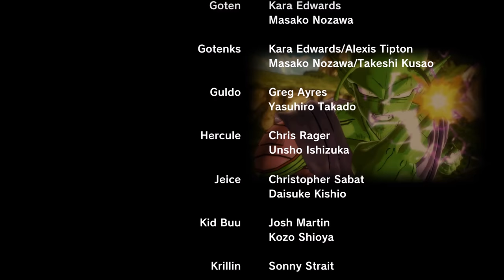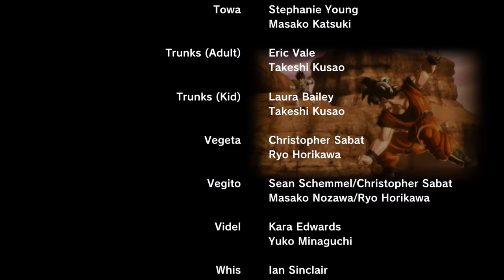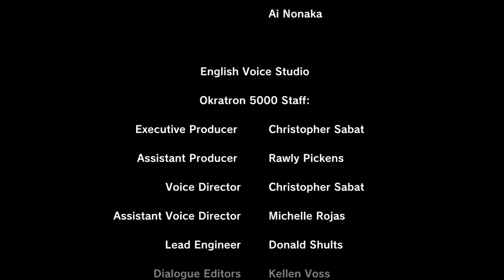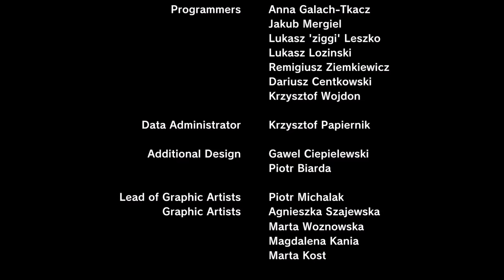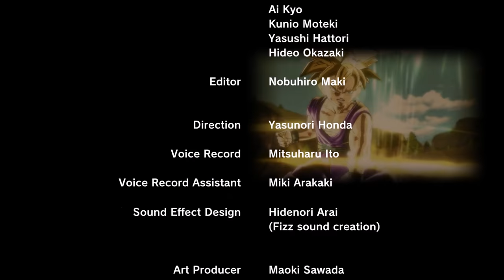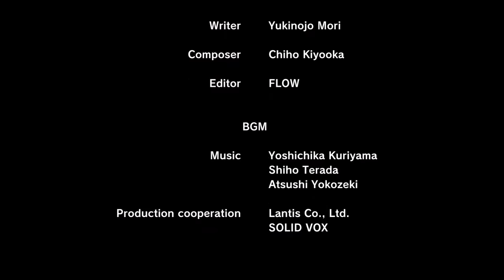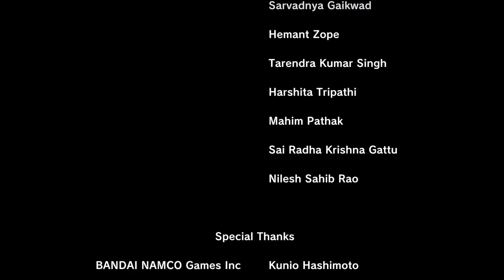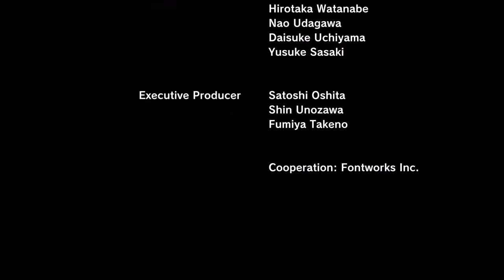【DBXV MOD】BEAT STORY MODE [PC - HD]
Beat in today's Dragon Ball Xenoverse mods! This is my playthrough / mod gameplay of Dragon Ball Xenoverse for the PC / PS3. DRAGON BALL XENOVERSE FULL Walkthrough Gameplay Longplay No Commentary/Without Commentary 1080p 60fps PC Ultra Settings. Includes all Cutscenes, Gameplay, Boss Fights, Ending.
DRAGON BALL XENOVERSE revisits famous battles from the series through your custom Avatar and other classic characters. New features include the mysterious Toki Toki City, new gameplay mechanics, new animations and many other amazing features!

Dragon Ball Xenoverse Mods -

DBXV: Play as Boss Trainer by Gntch
DBXV: Beat From DBH Mod Pack !! by hunyan
DBXV: Beat Dragon Ball Heroes by Mít Tơ Kyu